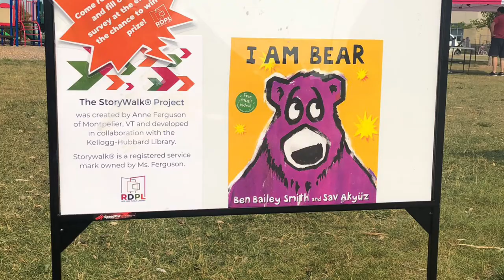2022 Club de Lecture d'été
Préparez-vous pour le meilleur été de tout et à devenir un meilleur lecteur! Nous espérons que vous serez aussi enthousiaste que nous après avoir regardé cette vidéo!